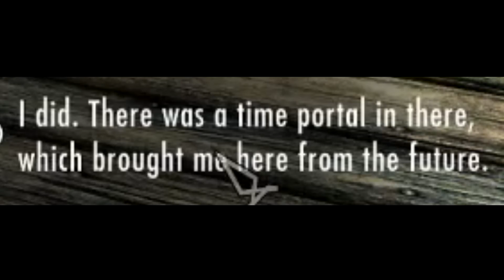BACK TWOTIMES THE FUTURE! | Skymeme Stream Highlights #5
scoop di pee